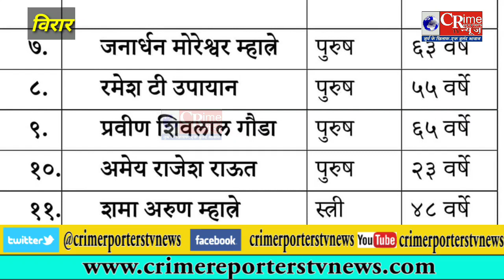virar vijay vallabh hospital के ICU में लगी आग 13 corona मरीजो की मौत..,देखिए क्या है पूरी हकीकत.?